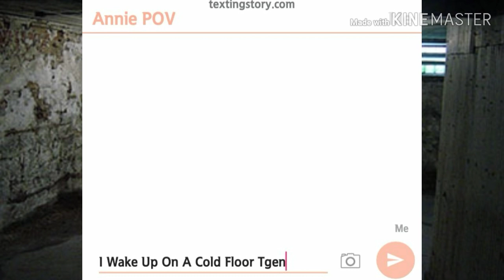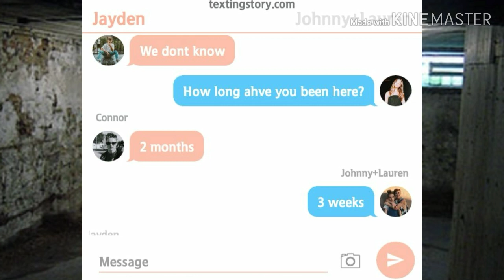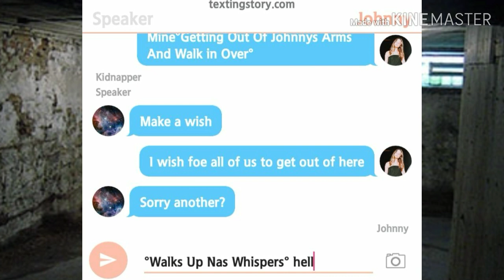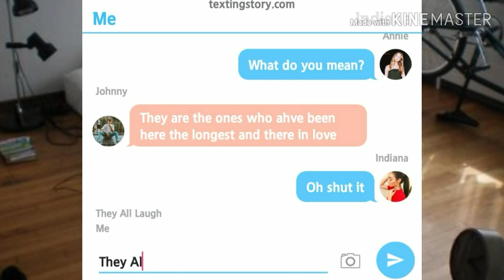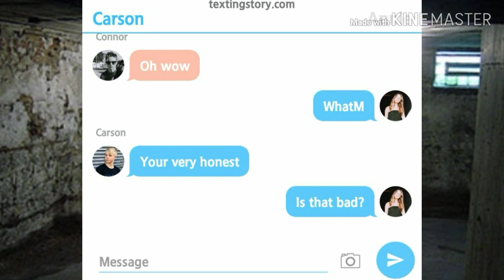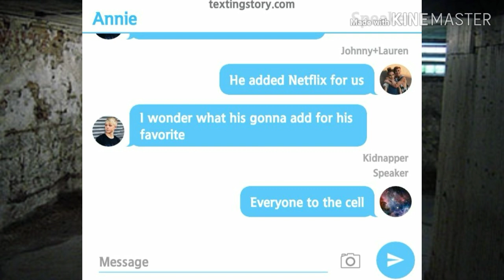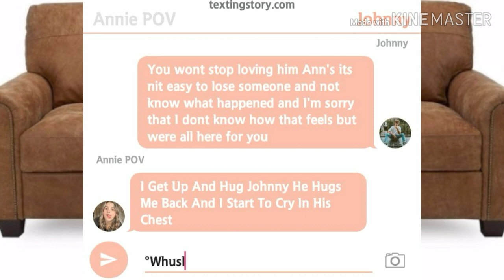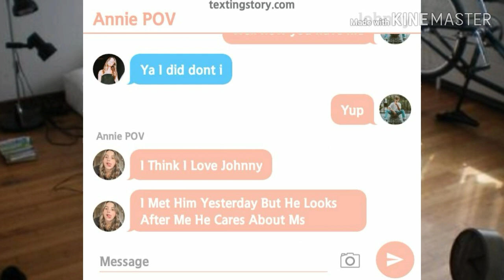😌Kidnapped😭~Ep1S1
My Thurday Series
All Music Used In Video Doesn't Belong To And I'm Not Taking Possession Of Them